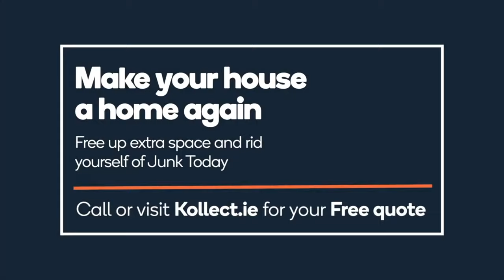Amazing WhatsApp Discount with Kollect